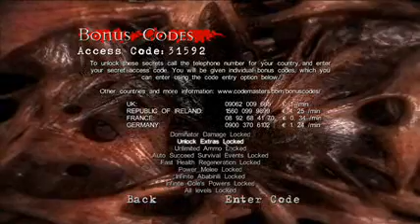Paul's Gaming - Clive Barker's Jericho part07 - Chaingunners [BLIND]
Are they as bad as the ones in Doom?

Many thanks to Amig90 for gifting me this game!

A team of specially trained person things with much skill and special abilities are sent on a journey through time, fighting demonic hordes!
Sound fun? Watch and find out!